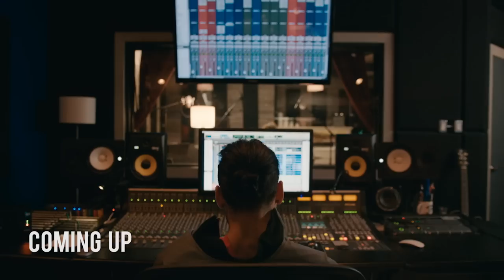That's My DJ | Season 3 | Episode 1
Watch the award-winning web series online. Starring Jade Hassoune (Shadowhunters) and Emily Piggford (Killjoys, Hemlock Grove). The final season.